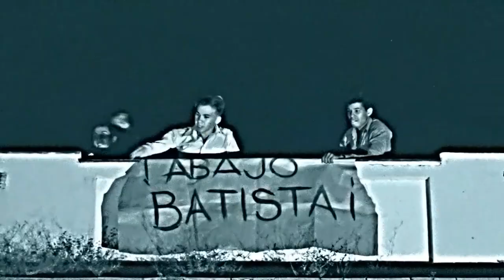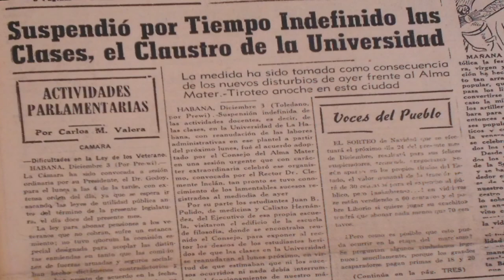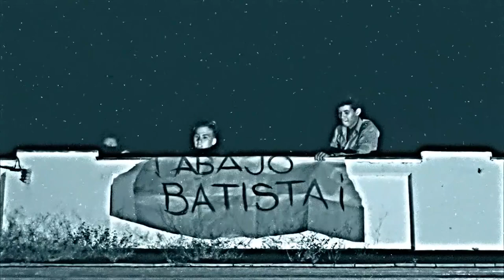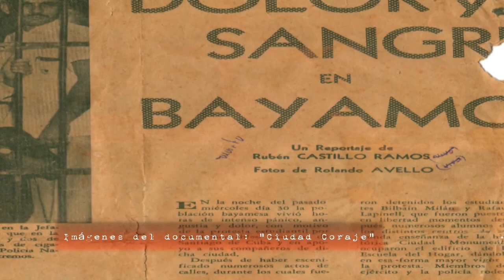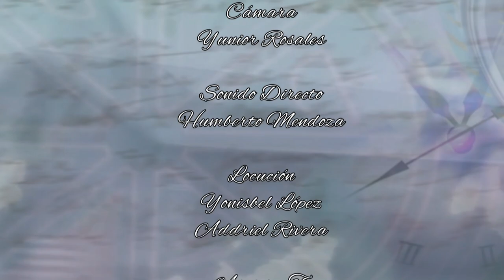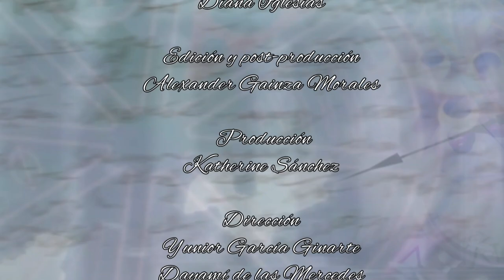La Escuela del Hogar de Bayamo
Un Andar Fecundo sobre la Toma de la antigua Escuela de Hogar, un suceso de marcó la historia de Bayamo en el año 1955. Adria Muñoz y Rafael Lapinell, dos protagonistas de la acción, narran sus vivencias.